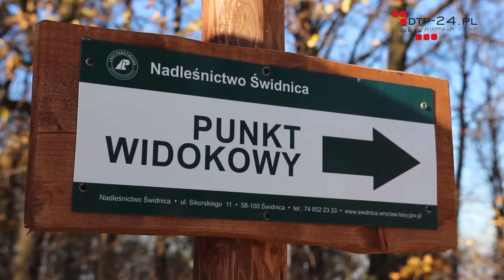PODZIWIAJCIE WIDOKI Z NOWEGO TARASU - WIDEO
Jest kolejny cel wycieczek stworzony przez Nadleśnictwo Świdnica. Leśnicy zagospodarowali pusty od lat plac w lesie modliszowskim, na trasie Świdnica-Modliszów-Wałbrzych.